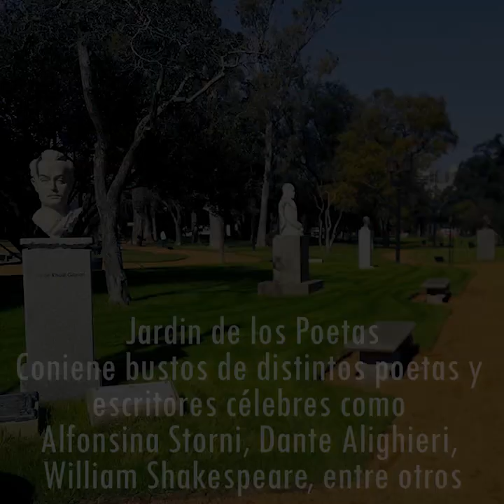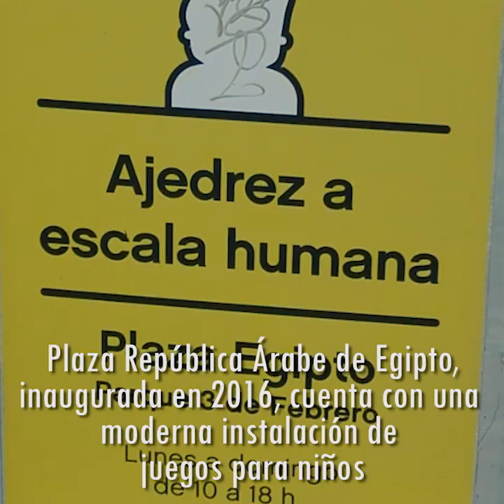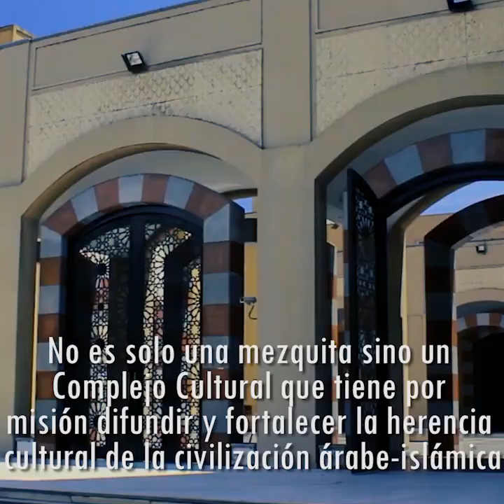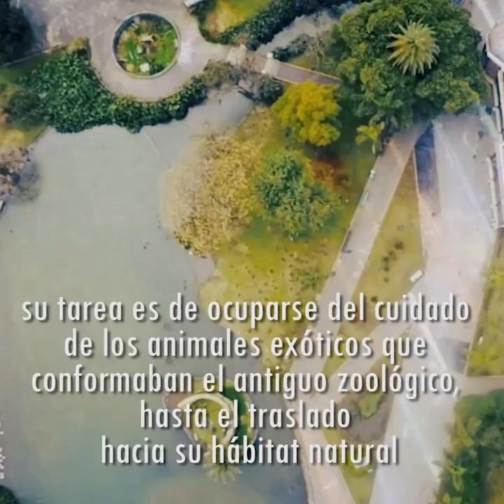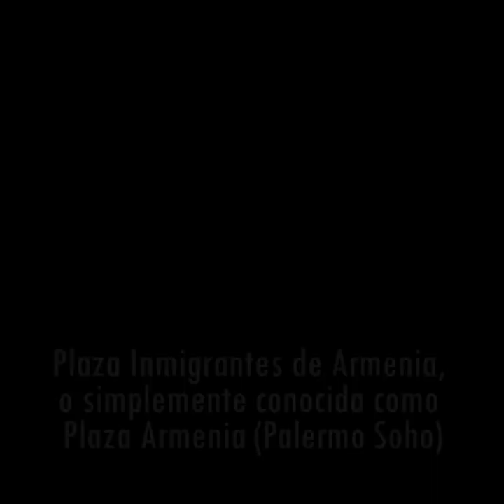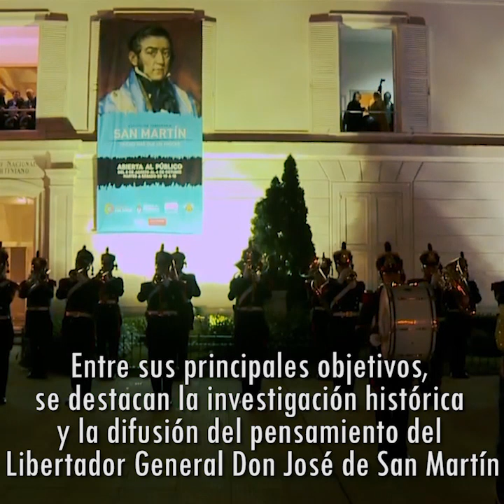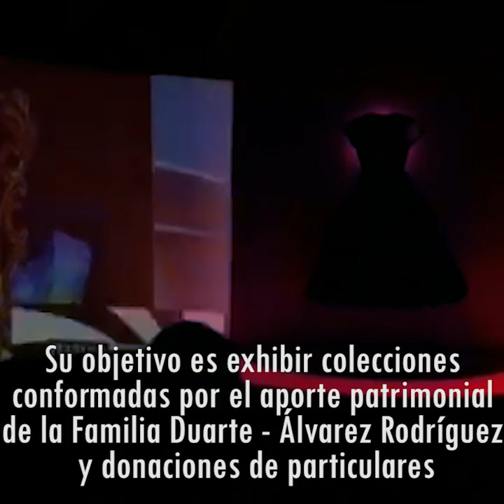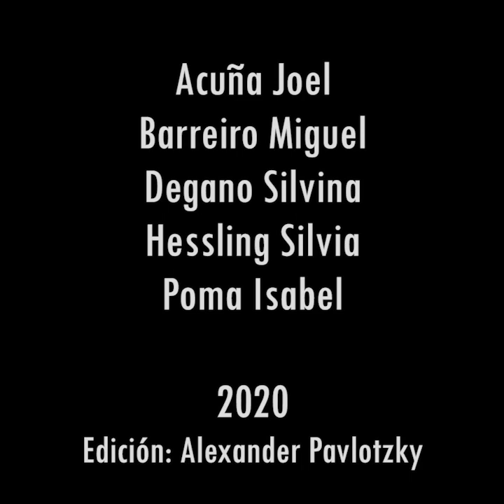Barrio Palermo - Ciudad Autónoma de Buenos Aires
Trabajo Practico - Barrio Palermo (2020)
Materia: Circuitos Turísticos Argentinos y Americanos
Tecnicatura Superior en Turismo, Sustentabilidad y Hospitalidad / UTHGRA
Alumnos: Acuña Joel, Barreiro Miguel, Degano Silvina, Hessling Silvia, Poma Isabel

Edición del video: Alexander Pavlotzky